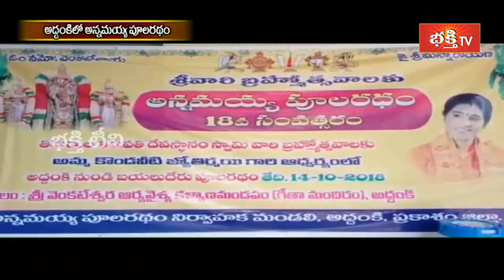Dussehra Celebrations 2018 | Day 5 Ammavari Alankaram | Sharan Navaratra Vaibhavam | Bhakthi TV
Devi Navaratri Dussehra Celebrations 2018 | Day 5 Ammavari Alankaram | Sharan Navaratra Vaibhavam | Bhakthi TV